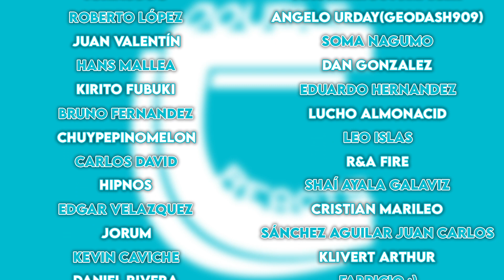¡LA HISTORIA DE REM Y RAM! - REACCIÓN 1X11 RE:ZERO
¡¡Buenas gente!!

Hemos decidido empezar Re:Zero. Hoy os traemos el undécimo capítulo de la primera temporada. Si os gusta la serie y queréis que la sigamos reaccionando no olvidéis dejarnos un me gusta y darle mucho apoyo al vídeo ^^